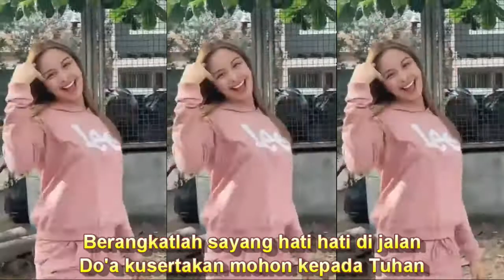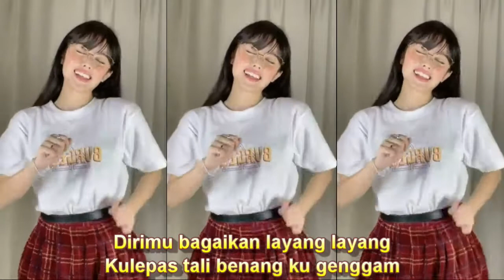OLEH OLEH DJ REMIX DANGDUT KOMPILASI KUMPULAN SHORT TIKTOK HOT DANCE KEREN REFRESH SEGER SEGER 2022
LIRIK :

Haa-aaa ha-aaa
Haa-aaaa haa-aaa
Haa-aaa haa-aaa
Berangkatlah sayang hati hati di jalan
Do'a kusertakan mohon kepada Tuhan
Semoga tiada aral melintang
Macam macam godaannya setan
Restu cintaku untukmu
Oh pujaan
Ku Tidak minta oleh oleh
Emas permata dan juga uang
Tapi yang kuharap engkau pulang
Tetap membawa kesetiaan
Dirimu bagaikan layang layang
Kulepas tali benang ku genggam
Semakin melayang kau di awan
Semakin aku takut kehilangan
Nyaman [DJ REMIX FULL BASS 2020]
Channel musik DJ - AKUSTIK - REGGAE